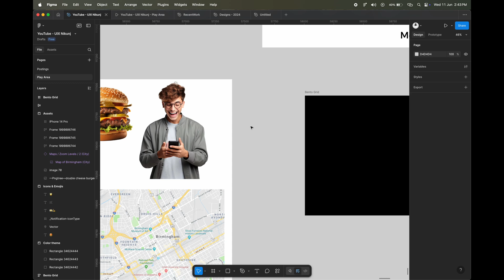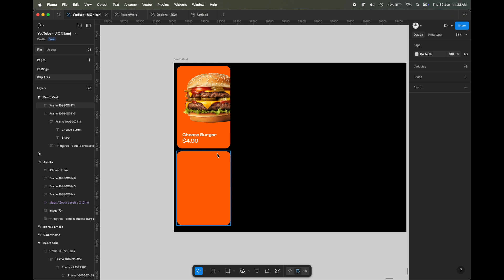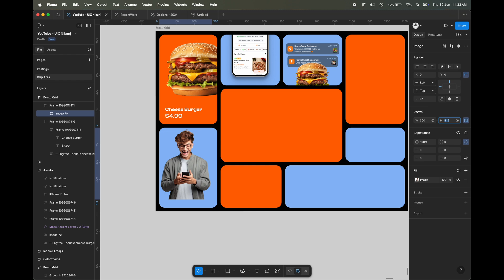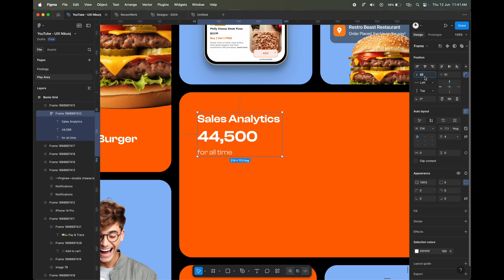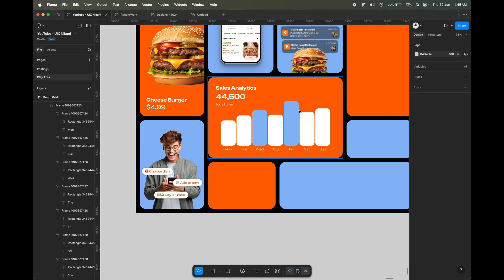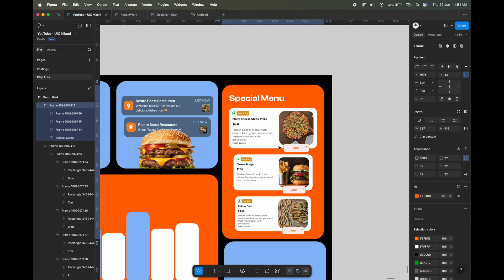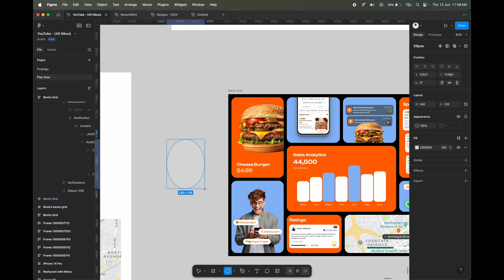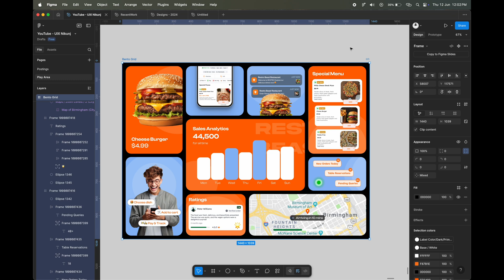How to Create a Bento Grid Layout in Figma | Figma Tutorial | UIX Nikunj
Hello Creatives 👋🏻

This modern Bento Grid layout is specially designed to visually highlight your product and its features — helping users engage better with your website and making every section more visually appealing.

💡 Perfect for:

✦ Landing page sections
✦ Product showcases
✦ Feature highlights
✦ Call-to-action (CTA) areas

By using this grid layout, your website sections will not only stand out but also guide users toward key actions more effectively.

🎓 What you’ll learn:

👉🏻 Bento grid layout basics
👉🏻 Clean and modern UI card design
👉🏻 Smart layout structuring in Figma